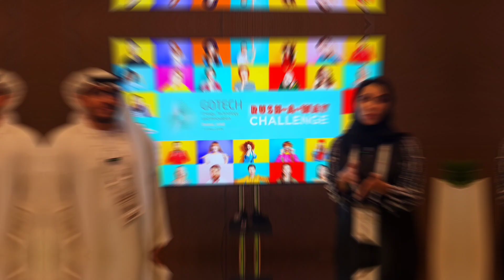Dragon Oil GoTech - Rush-A-Way Challenge Testimonial - May 2024